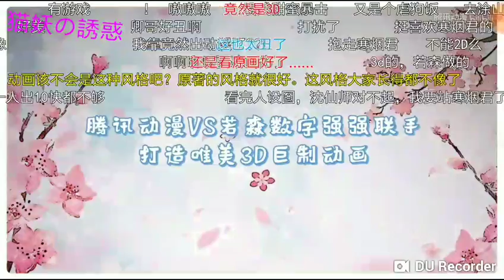【Fengbo.Live】咸宁市 - (心瑶小姐姐) 十二